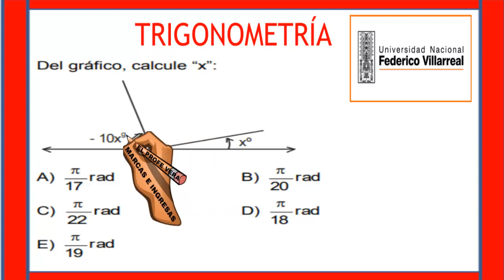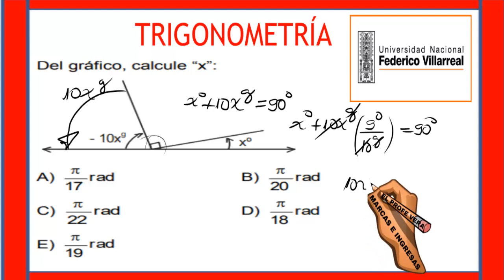REPASO VILLARREAL 2023 LAS FIJAS